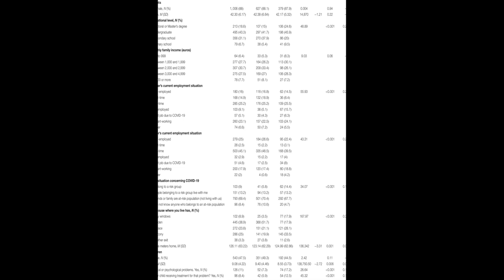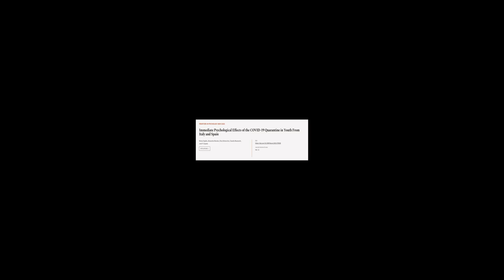Immediate Psychological Effects of the COVID-19 Quarantine in Youth From Italy and Sp... | RTCL.TV